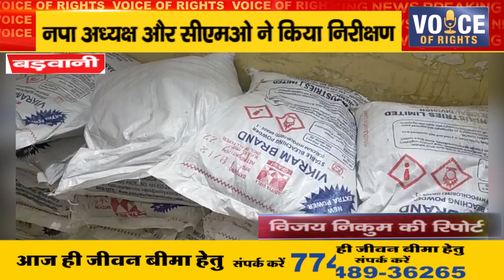बड़वानी ll नपा अध्यक्ष और सीएमओ ने किया निरीक्षण